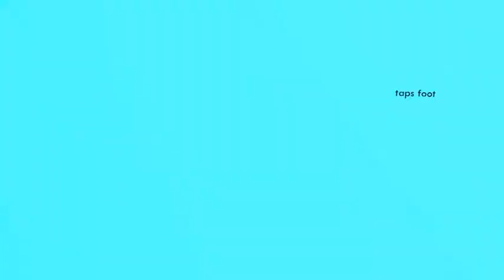scott's band pt 3 - chinaheart23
BigLittleBang
 scott's band pt 3 by chinaheart23

 Chat Script:
scott0: taps foot
csjcvv: WOO GET OUTTA HERE
scott0: OFF MUSIC!
scott0: -_
csjcvv: CUT CUT CUT
woowoowoo: no for real a snap shot for the dubble news
scott0: _-
scott0: oh
scott0: ok
scott0: the black light
chinaheart23: hey!
woowoowoo: wait where u wat the pic
chinaheart23: im video tapping!
scott0: ''Black Light Band''
scott0: oh
scott0: ya
scott0: woo